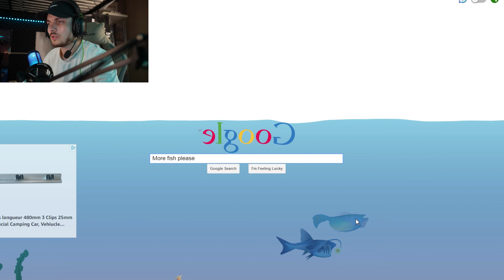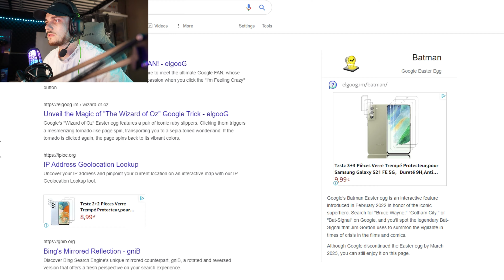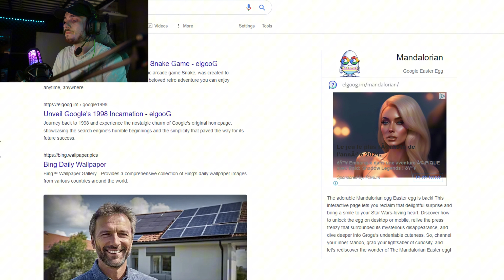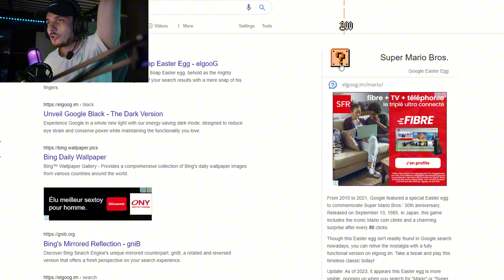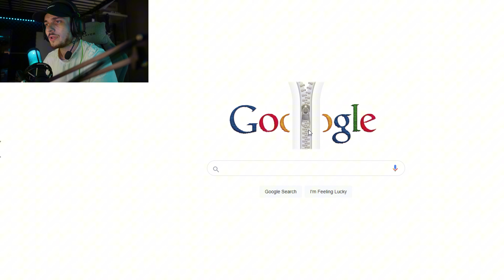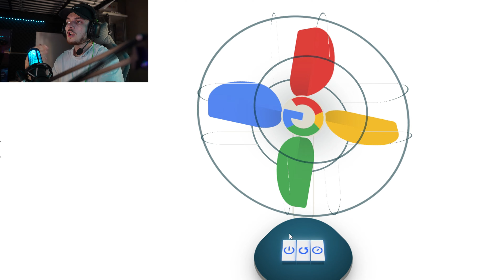J'AI TESTÉ LES SECRETS CACHÉS DE GOOGLE !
Salut tout le monde ! Aujourd'hui on se retrouve pour une petite video ! j'espère que la vidéo vous plairas, si c'est le cas n'hésite pas a liker, commenter et partager la vidéo.